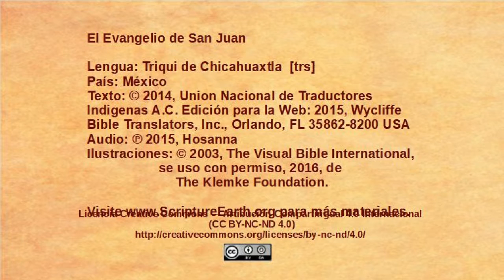Triqui de Chicahuaxtla - John 1:1-18 - The Word [trs]